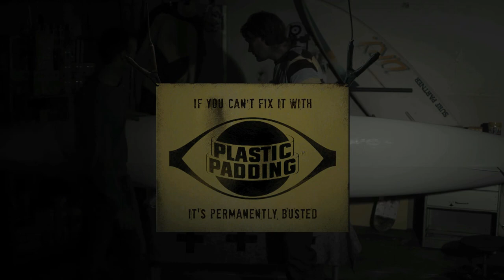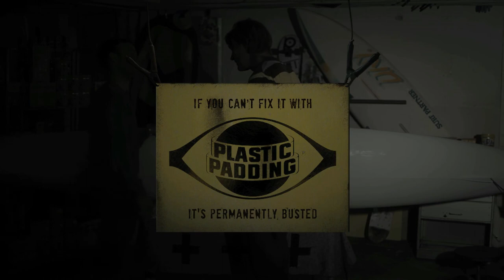Paddlabbet - Marinspecial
"Paddlabbet" is a trilogy of short how-to-films where it is demonstrated how Plastic Padding can be used to repair and restore things that needs to be fixed. The first episode in this series is a Marine Special, where the multi-sportsman Martin Nordstrand learns how to easily repair a kayak, canoe or boat by using various products from Plastic Paddings' Marine portfolio.